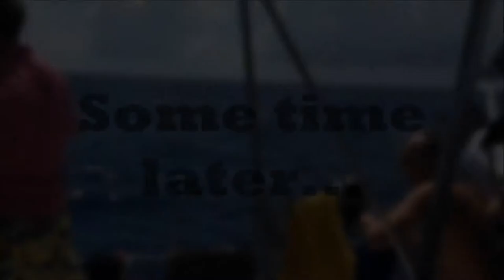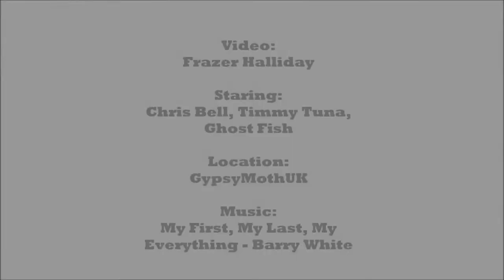Chris Fishing - Gypsy Moth - Utila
Chris catches his first ever fish... and his second!